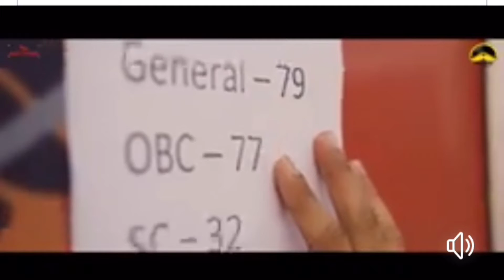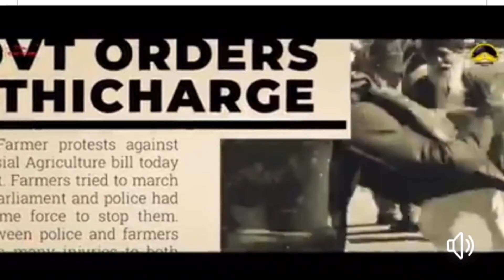ऐसी बात जो दिल को छू जाए